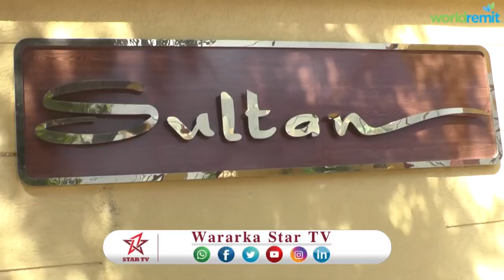DEG DEG DAAWO XUKUUMADA OO HADDA KA HADASHAY WAKHTIGA UU IMANAYO HARGEYSA REYSAL- WASAARAHA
DEG DEG DAAWO XUKUUMADA OO HADDA KA HADASHAY WAKHTIGA UU IMANAYO HARGEYSA REYSAL- WASAARAHA DALKA DJABUTI